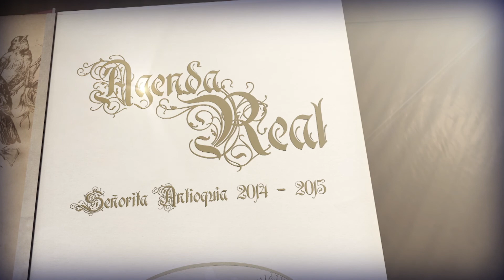Señorita Antioquia 2014 / de Visita en el Taller de Joyería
Los detalles de la visita que realizó la Señorita Antioquia 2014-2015, Natalia Ochoa Calle, al taller de joyería en fecha reciente.